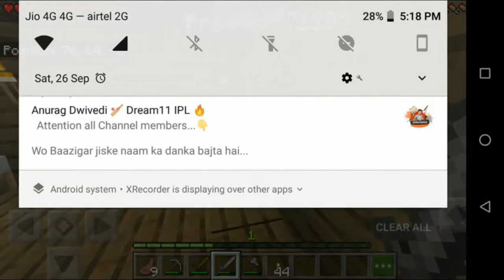Part 1 - New Home & Zombie Fight (Adventure) - Minecraft PE Duo | in Hindi | First TechGaming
pls like this videos
this is my channel
pls share this link to you friend
pls comment on this videos